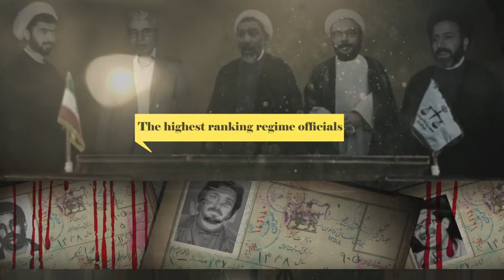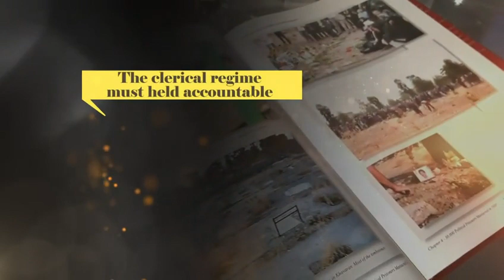Ashraf 3 – Albania, 19 July 2020 Commemorating anniversary of the 1988 massacre of prisoners in Iran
Maryam Rajavi: Call for justice to hold the Iranian regime to account

On the second day of the Free Iran Global Summit, on Sunday, July 20, 2020, an online international conference, entitled, "The 1988 Massacre, A Crime Against Humanity, Remains Unpunished 32 Years After," was held on the 40th anniversary of the establishment of the National Council of Resistance of Iran (NCRI) and the 32nd anniversary of the massacre of 30,000 political prisoners. Held at Ashraf3, the event was attended by Maryam Rajavi, the NCRI President-elect. Several international lawyers and political figures, as well as several MEK members, who had served time in the mullahs' prisons and witnessed the massacre, spoke at the gathering.

Speaking at the gathering, Mrs. Maryam Rajavi called the 1988 massacre, "The greatest unpunished crime against humanity." By his fatwa sanctioning the 1988 massacre, Khomeini intended to annihilate the generation of the PMOI/MEK, to guarantee his rule, just as the Mongols did in Iran. For this reason, she said, from the outset, when the details of this massacre were revealed, we have called for the prosecution of the masterminds and perpetrators of this great crime against humanity.

- Universal suffrage and respecting people's vote, to the declaration that the mullahs' religious fascist regime is not capable of being changed, is incapable of making reforms and is incapable of even negotiating.

- The Peace Plan, peace policy, and the peace movement against Khomeini's warmongering, and the Plan for the autonomy of ethnic minorities within the framework of Iran's unity and territorial integrity.

- The Plan on Separation of Religion and State and the Plan on Freedoms and Rights of Women.

Mrs. Rajavi added, In the past 40 years, the regime has continuously and regularly declared that the PMOI/MEK and the Iranian Resistance are its main enemy and the regime's first red line. For four decades, the clerical regime has been making every effort through its demonization campaigns, executions, massacres, and terrorism, to destroy this alternative, which is what needs to exist. It has been seeking to convince the world that there is no alternative to this regime and that the world must get along with the mullahs. And when it failed to destroy the PMOI/MEK and the National Council of Resistance of Iran (NCRI), it claims that the PMOI/MEK and the NCRI are worse than the regime and, therefore, again, the world must succumb to this regime.

Prominent personalities and jurists such as Baroness Boothroyd, former Speaker of the House of Commons, Giulio Terzi, former Minister of Foreign Affairs of Italy, Saleh ِAl-Qallab, former Jordanian information minister, Geoffrey Robertson QC, a human rights barrister, Professor Alan Dershowitz, prominent U.S. civil rights lawyer, Ingrid Betancourt, former senator and Colombian presidential candidate;  Ambassador Lincoln Bloomfield, former Assistant of U.S. Secretary of State for Political-Military Affairs,  Ambassador Ken Blackwell, US ambassador to the United Nations Commission on Human Rights,  Sir Geoffrey Bindman QC, representative of the International Commission of Jurists on Human Rights Missions, Henri Leclerc, Prominent French Lawyer and Honorary President of the Human Rights League, Alejo Vidal Quadras, Former Vice President of the European Parliament, Struan Stevenson, former President of the European Parliament's Delegation for Relations with Iraq, Tahar Boumedra, former Chief of the Human Rights Office of UNAMI, Steve McCabe, MP,  Els Van Hoof, chairwoman of the Foreign Affairs Committee of the Belgian Parliament, Senator Lucio Malan, Honorary Vice-Chairman of the Italian People of Freedom Party, Renata Polverini, member of Italian Chamber of Deputies, and former President of the Lazio region, Senator Leo Housakos, member of the Canadian Senate, Taissir Tamimi, former chief Islamic judge of the Palestinian National Authority, and  Lars Rise president of the Committee of the Friends of a Free Iran in Norway, spoke at the conference.